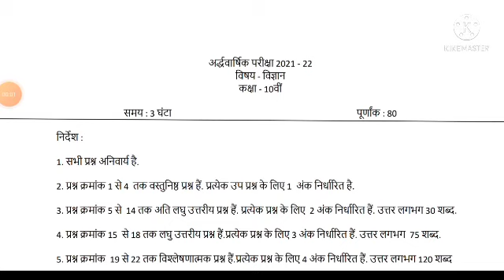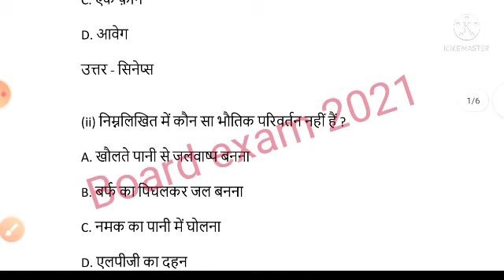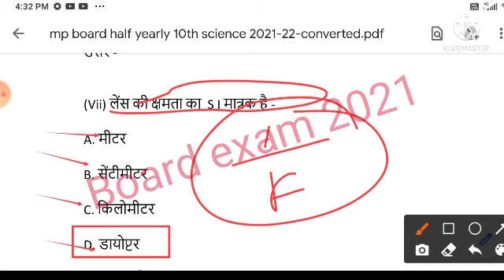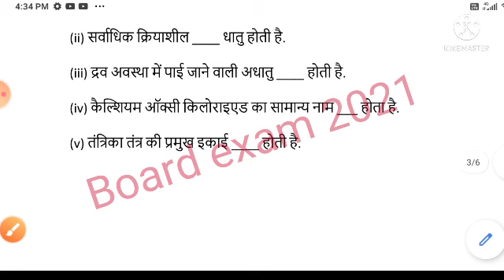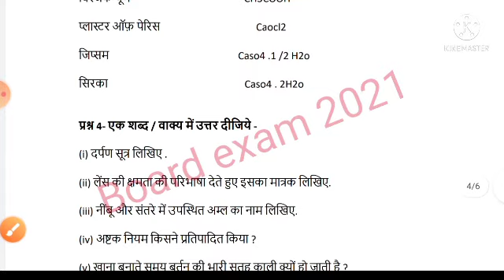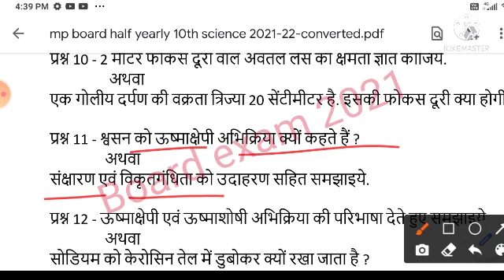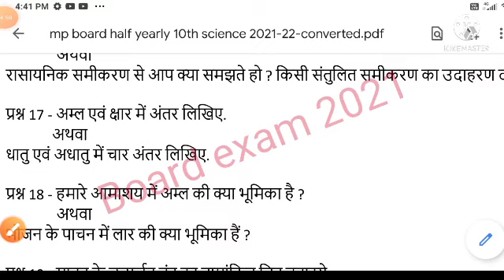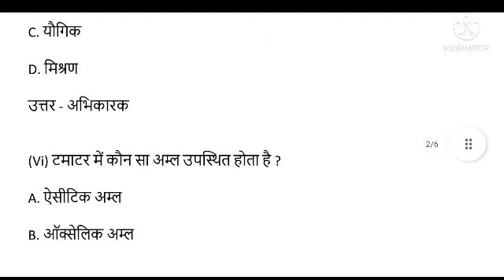अर्द्धवार्षिक परीक्षा 2021 कक्षा 10 विज्ञान/10th science half yearly exampaper/10th Half yearly 2021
अर्द्धवार्षिक परीक्षा 2021 कक्षा 10 विज्ञान,10th science half yearly exampaper,10th Half yearly 2021, ardhvaarshik paper class 10th Vigyan 2021 MP Board,

👉यह केवल मॉडल पेपर है

1) Apne Doubt ki photo kheecho
2) Sawal ko crop karke send karo
3) Turant Video Solution pao

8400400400 par Whatsapp karke apne sabhi Doubt ko kardo out!!

कक्षा-10 विज्ञान का अर्धवार्षिक का पेपर 2021,10th science half yearly question paper 2021

कक्षा दसवीं विज्ञान का अर्धवार्षिक का पेपर 2021,10th science half yearly question paper 2021
1.Class 10th science Half Yearly Question paper 2021
2.class 10th vigyaan Half Yearly Question paper 2021 mp board
 3. Science Question paper class 10th for half Yearly 2020-21
4. science Question paper class 9th for half Yearly 2021